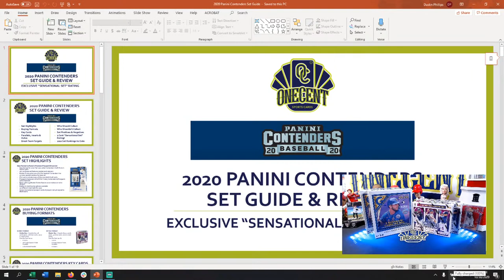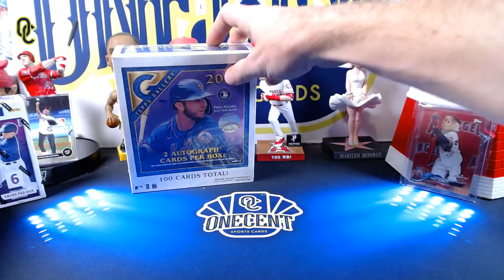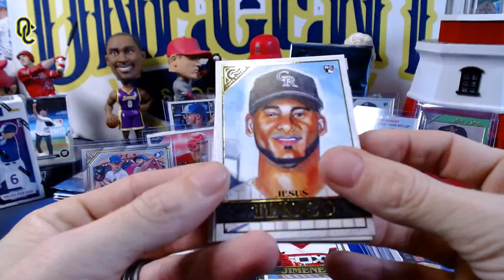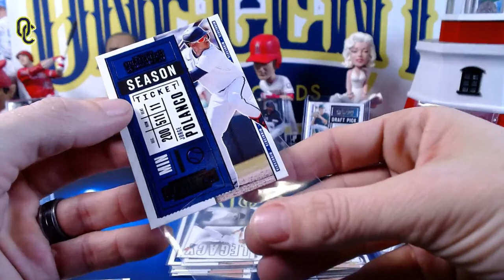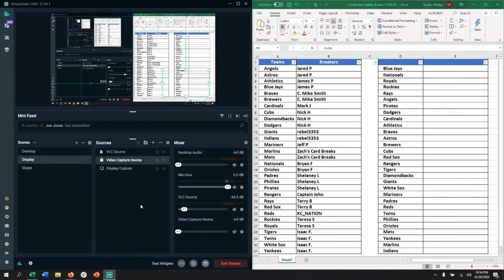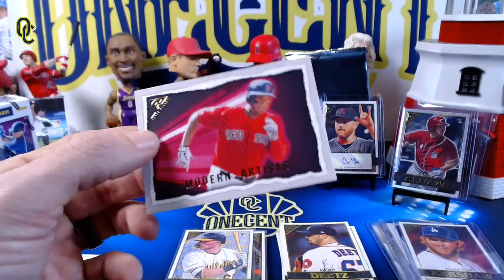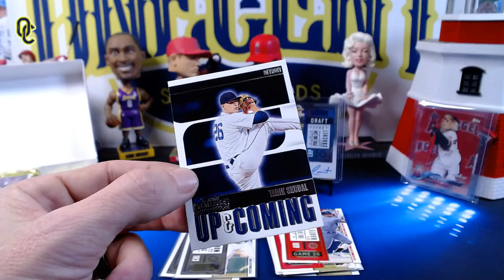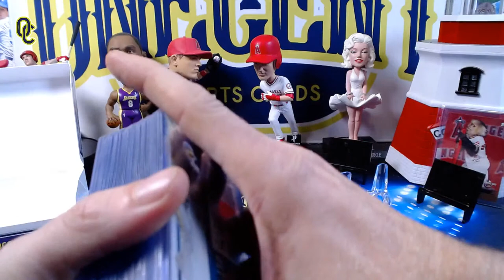NEW RELEASES BREAK: Contenders & Gallery! 16 Total Autos!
Here are the break details:

Gallery of Contenders Break!

Includes:

    1 - 2020 Panini Contenders Baseball Hobby Box - 6 Autos!
    1 - 2020 Topps Gallery Hobby Box - 2 Autos!

WHEN: Friday, Oct. 30, 9pm EDT

WHERE:  1 Cent Sports Cards YouTube Channel

PRICE:  SOLD OUT

HOW TO GET IN THE BREAK: SOLD OUT